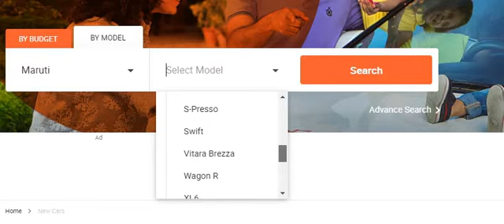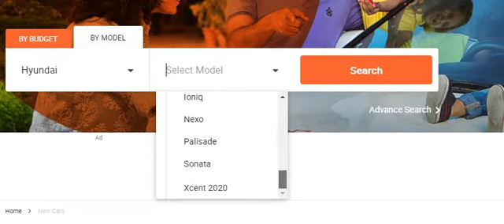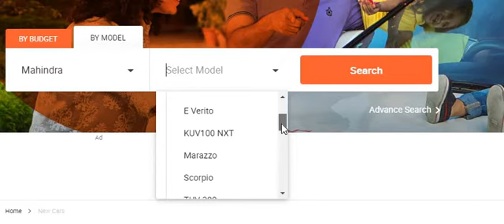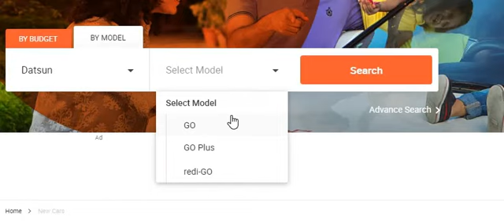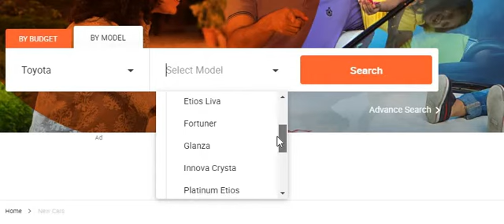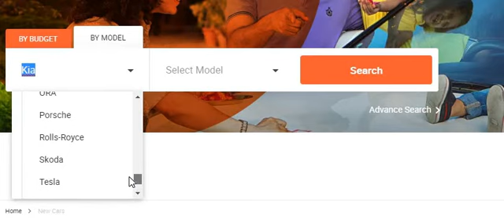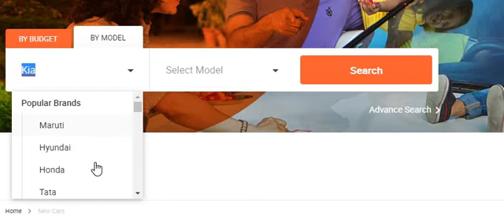CMAT GK: Car Companies & Brands | Must Watch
Hi All,
In this video I have covered all the popular Car Companies and the brands they own. CMAT has asked question related to this in 2017. So, Its a must watch video.

Join the below groups:
Important Telegram Groups for Upcoming Exams:
1. PGDBA Exam Preparation Group
6. MBA GDPI 2020 Group
7. NMAT 2020 Prep Group
8. SNAP 2020 Prep Group

Checkout the CMAT Master Pack by Mock Zone: (80+ Enrollments so far!)

Salient Features:

1. 5 Full Length Mocks
2. CMAT Crash Course Student Portal
3. 10+ QA Handouts
4. 17 QA topic-wise tests
5. Separate group for QA tricks
6. 15 LR Handouts
7.  5 LR Topic-wise test
8.  10 Verbal Ability Handouts
9. Complete GK Student Portal
10. 10 GK Topic-wise Tests
11.  15+ GK handouts
12.  Live Telegram Sessions on GK
13.  In-depth Analysis
14. Doubt Clearing Facility
15 Qa tricks Group
16. Support from CMAT 99.80%tiler

Its a combo of 3 Packs

5 CMAT Mocks  @ 399/-
Total= 1247/-

Price: 699/- Only (Best Buy)

Whatsapp @ 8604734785 incase of any query